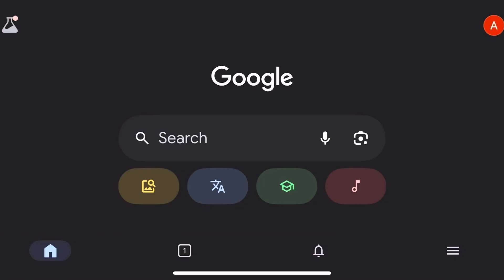All details about NSIT-IFSCS || Affiliated College || NFSU || Must Watch || Forensics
Discover NSIT-IFSCS Ahmedabad! Join me on an in-depth tour of this premier forensic science institute, affiliated with NFSU. Learn about the courses, campus, and opportunities that make NSIT a top choice for forensic enthusiasts.